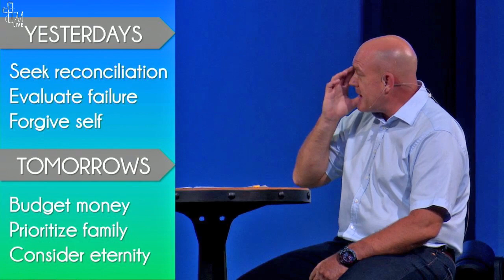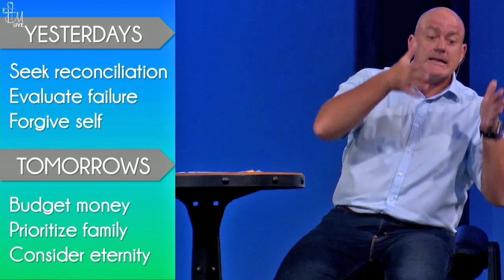Leonard Stone and Mark Bradshaw, 22 December 2019, Peace for Today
2019 has been an eventful year - as the year draws to a close, we take a look at how to finish off the year and enter into 2020 with a greater sense of peace. Pastors Leonard and Mark share 6 keys to help us.